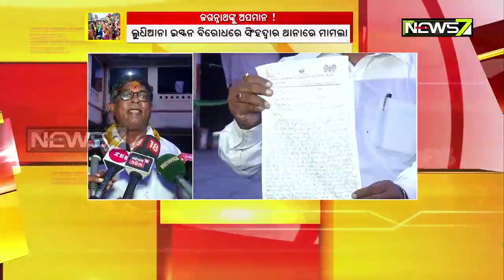Case Filed Against Iskcon For Arranging Ratha Yatra In Ludhiana Without Tithi